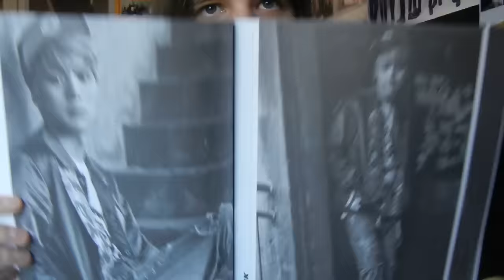That Tumblr anon message...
Please tell me which groups i'm allowed to like then?

But don't worry at least from now on you have videos dedicated to you only you, just to piss you off, every single Monsta X related video is just for your entertainment.

Pfff they are just 6th on my boy group list and 9th on my combined list... it shouldn't be a big deal... but this person.
Know your place
which in this case is staying quiet.

If i and many others can do it you can do it too. If you have nothing nice to say about a group just don't say it.
Especially in a way like this.

I mean it, there is no possible reason which would justify actions like this.

Please i ask you nicely, stop reflecting negatively on ELFs. it's embarrassing .

Ahhh i wanted to say many other things. it's always regret after rant videos. but it's okay i guess...

My grandpa actually just gave me some money... so that's going to the Monsta X fund...

Want to order soon:
~SJ Special album Repackage
~Monsta X - Rush
~Lovelyz - Lovelyz8
~D&E Let's Get it On ELF ver.
~AoA - Ace of Angels Hyejeong ver.
Older albums from: Kara, DalShabet, DBSK & UKiss